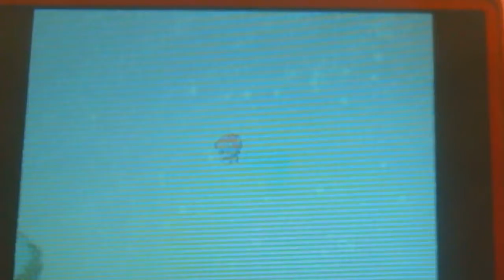Pokemon Pearl: On the road to Snowpoint City, part 2: Those Ace Trainers can be a pain in the @$$